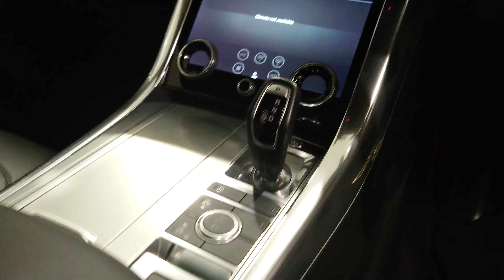Range Rover Sport SVR